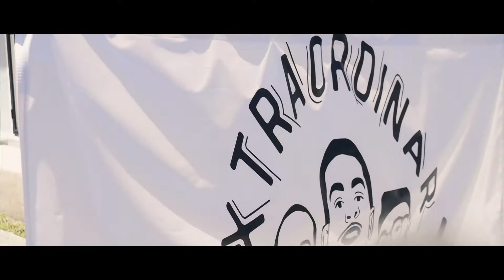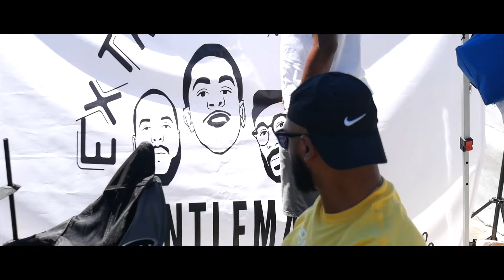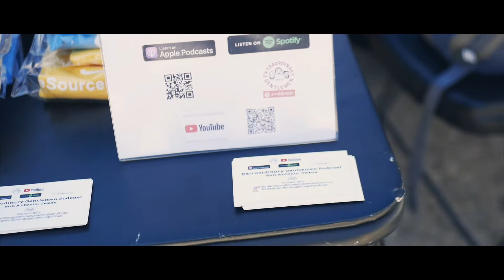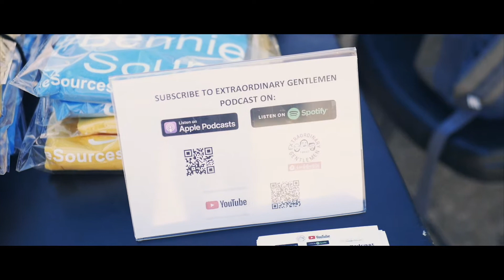Extraordinary Gentlemen Vlog 1